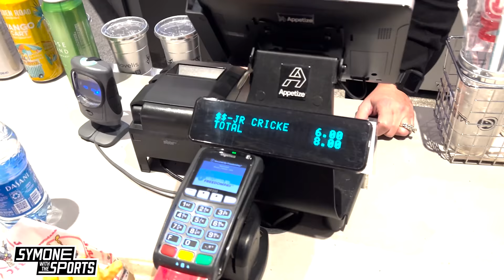ATLANTA HAWKS VS CLEVELAND CAVALIERS NBA GAMEDAY VLOG | SYMONE WITH THE SPORTS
WHATSSSSS UPPPPPPPPPPPPP

HMU!!
Web: Symonewiththesports.com

Philadelphia Eagles draft Devin Lloyd, Arnold Ebiketie, and Chris Olave in Mel Kiper Jr. Mock Draft

PHILADELPHIA EAGLES VS TAMPA BAY BUCCANEERS NFL WILD CARD WEEKEND PREVIEW WITH RAICHELLE PRIVETTE OF BLEEDING GREEN NATION

SHOULD PHILADELPHIA EAGLES TRADE NFL DRAFT PICKS + NFL FREE AGENCY TARGETS FEAT SHAMUS CLANCEY OF BLEEDING GREEN NATION

DALLAS COWBOYS BEAT WASHINGTON FOOTBALL TEAM | PHILADELPHIA EAGLES PLAYOFF PICTURE

JALEN HURTS HAS 5 NFL GAMES TO PROVE HIMSELF TO THE PHILADELPHIA EAGLES with RAICHELE PRIVETTE OF BLEEDING GREEN NATION

CAM NEWTON SIGNS WITH THE CAROLINA PANTHERS | NFL NEWS